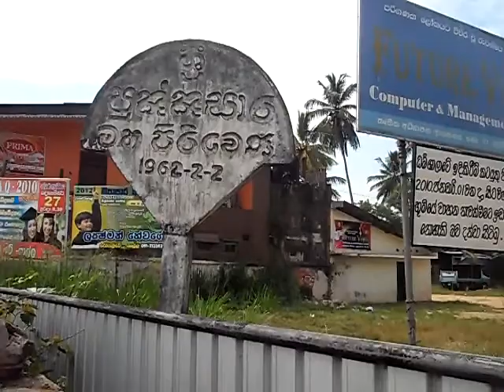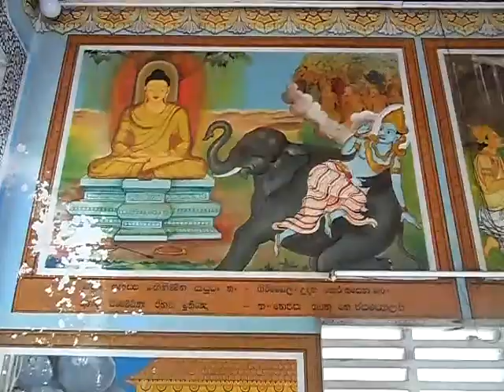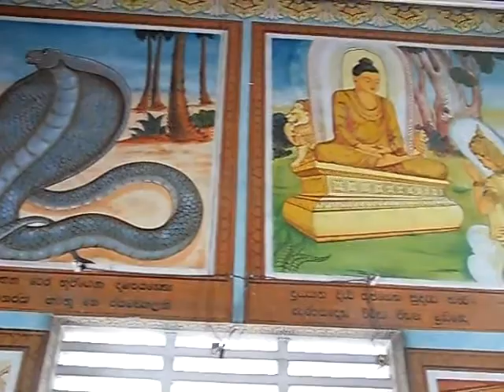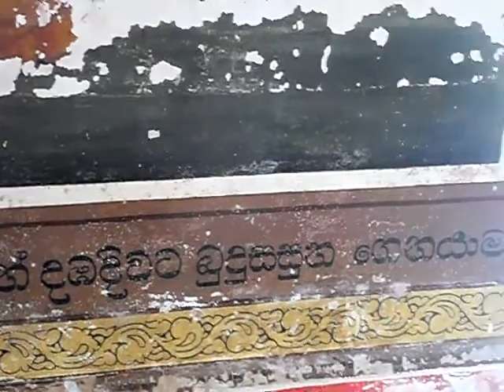paintings at the pirivena of Galla